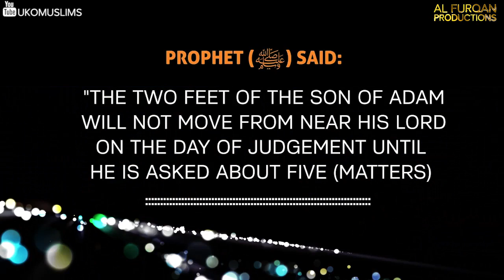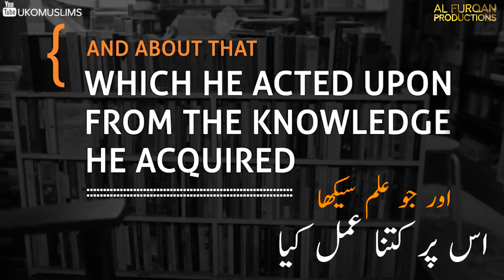Five Questions To Be Asked On Judgement Day پانچ سوالات جو قیامت کے روز پوچھے جائیں گے